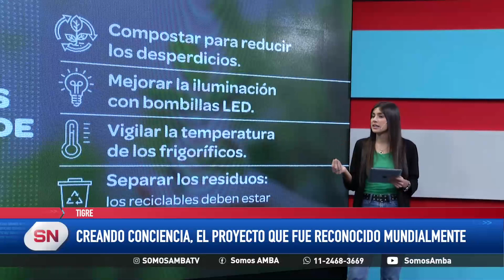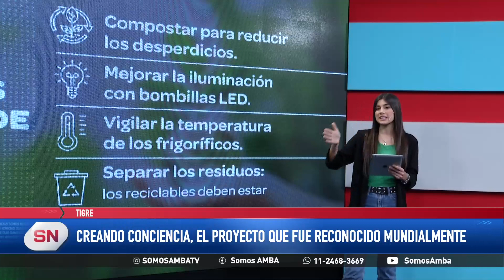Día de la Conciencia Ambiental: Conocé la cooperativa Creando Conciencia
- En el Día de la Conciencia Ambiental, reflexionamos y brindamos consejos sustentables.
- Nota exclusiva a la cooperativa Creando Conciencia.

Seguinos en redes para del minuto a minuto de tu barrio